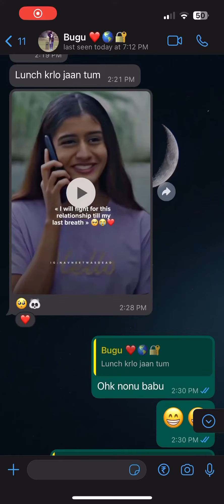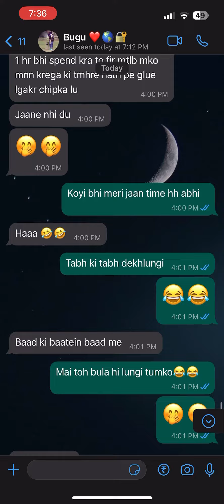Asa kya likhu ki tumhare dil mai tassli ho jaye kya ye batana kaafi nhi ki tum hi meri zindagi ho!🥺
Mohabbat karna gunah nhi hai mohabbat mai behak jana gunah hai
Log kahate hai mohabbat mai sab jayaz hai galat khete hai mohabbat mai srif nikaah jayaz hai!!….💐💍